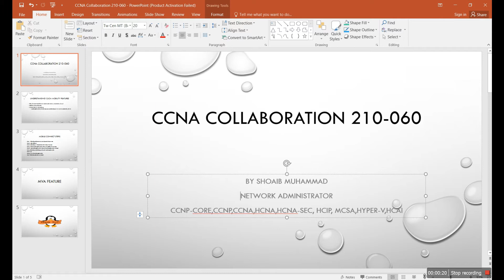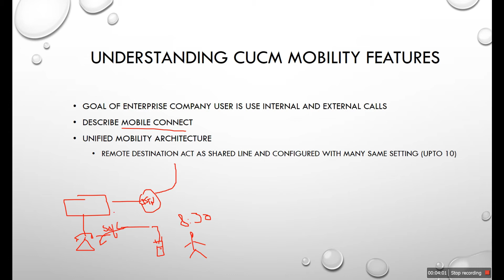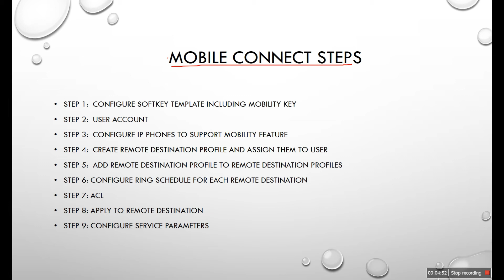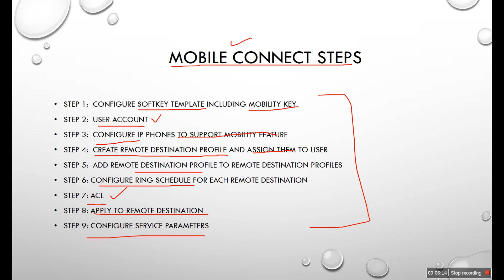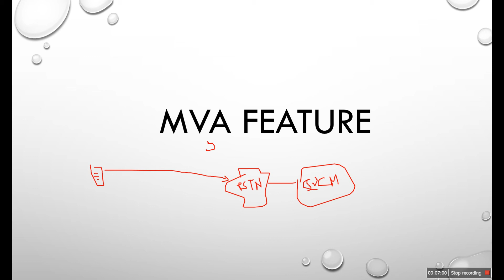MOBILE Connect and MVA Feature in Hindi or Urdu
This is Theoretical video, in which you will learn about MobileConnect and MVA Feature of CUCM